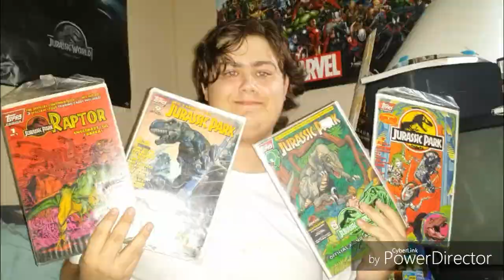Pacific Rim Uprising Comic-Con Teaser Reaction "Mark 5 Jaegers"